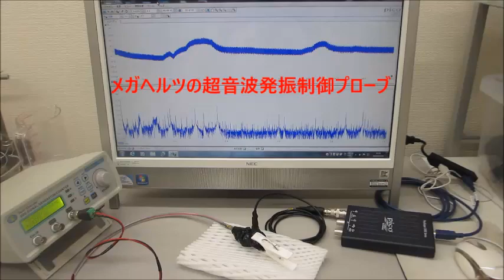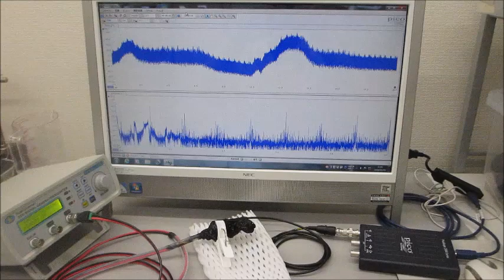超音波実験（メガヘルツの超音波発振制御プローブ）